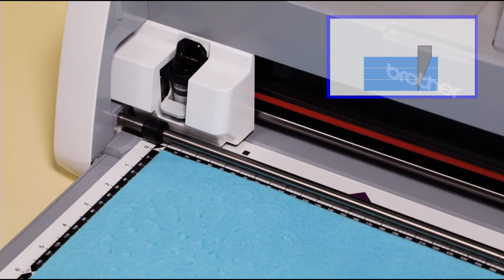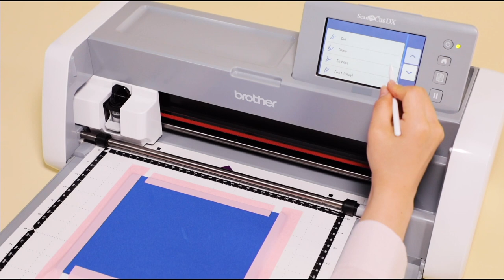ScanNCut DX Features: Cutting Thicker Materials